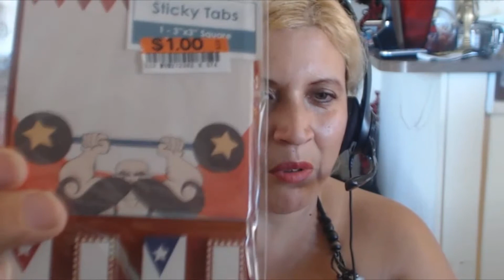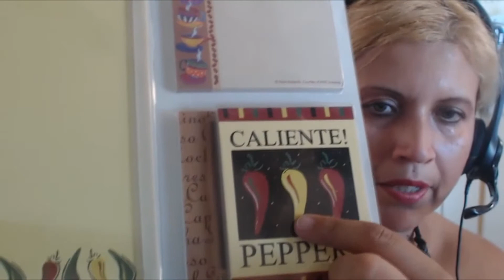COMPRITAS EN BIG LOTS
Descargo de responsabilidad: Todos los productos fueron comprados con mi propio dinero.